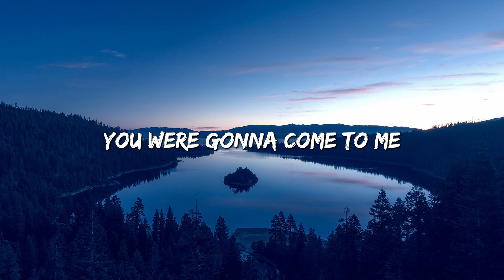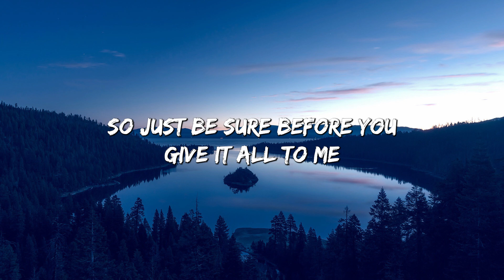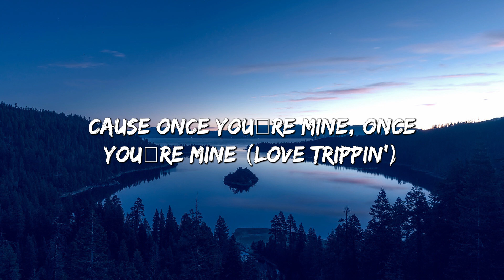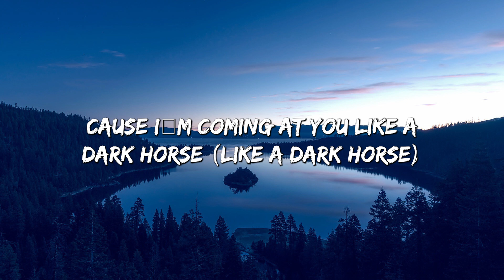Dark Horse - Katy Perry (Lyrics)